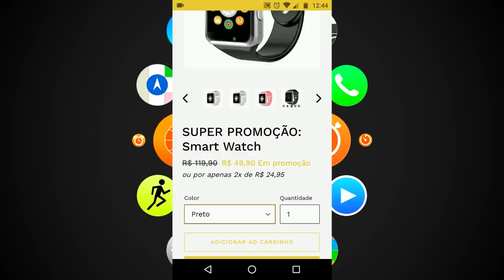ROLÊ MONSTRO COM A XJ6 DO RENATO GARCIA SÓ O CANO,A POLÍCIA ME ENQUADROU *deu muito ruim*